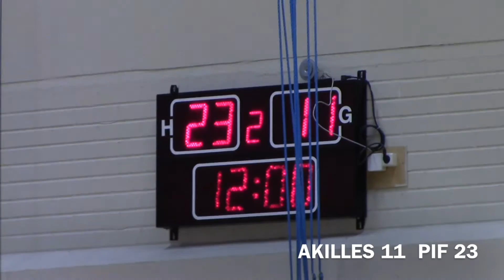Handboll P04: Akillesturneringen Akilles -PIF